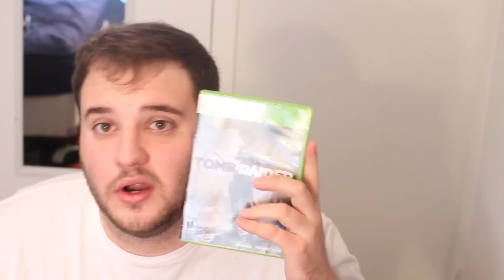I Kissed Lara Croft! PS4 Giveaway With 99Gamers + New Pickups!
I got some sick games!

Vine @LEGIQN